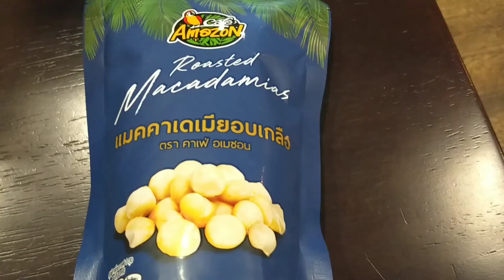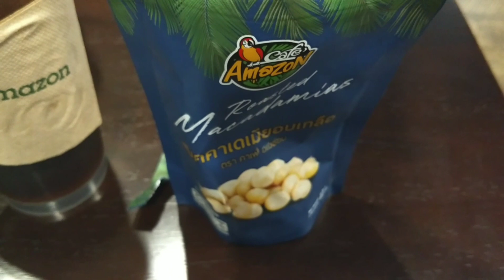ดื่ม Black Coffee เย็น กับแมคคาเดเมีย ของอเมซอนครับ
กาแฟ อเมซอน ทานกับแมคาเดเมีย อร่อยดีครับ